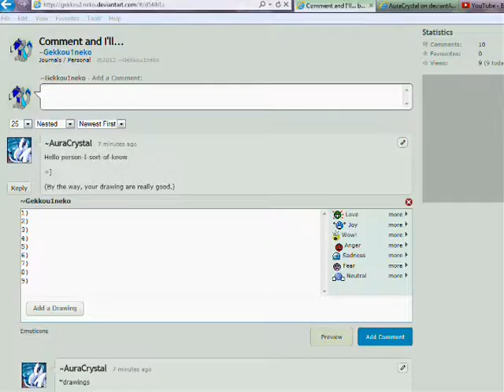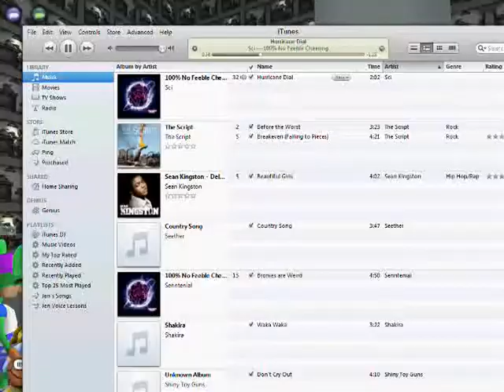Building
LOOk ITS PAUL.

Songs:
All Eyes
Curse
(Both by Imagine Dragons)